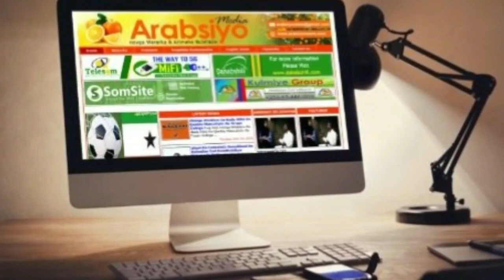WAR-OGALKA DUNIDA | WADANKA NEPAL WARBIXIN CAJIIBA | PART 5